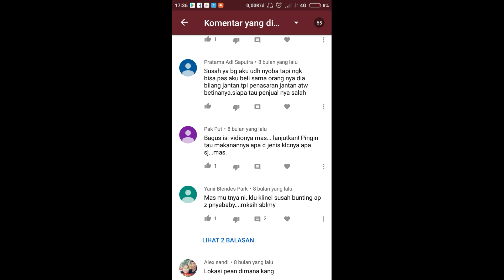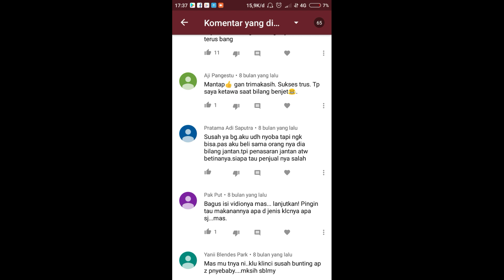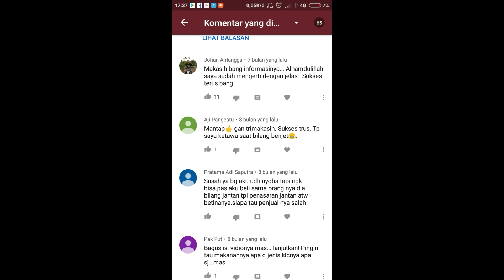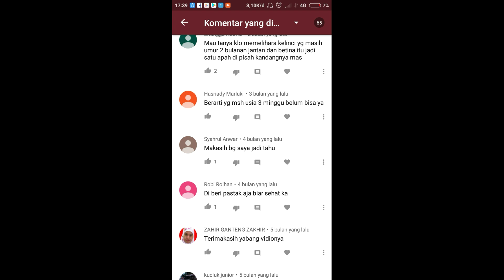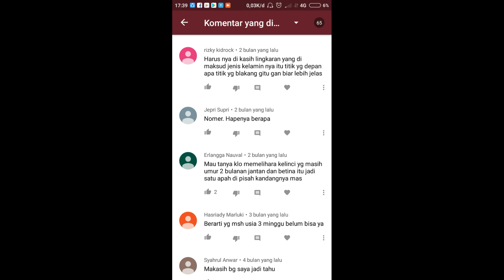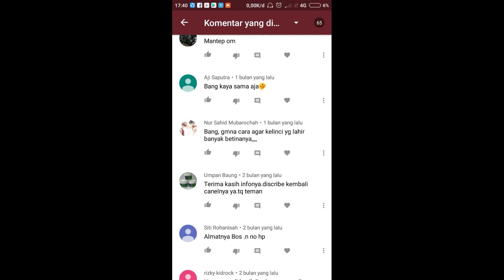Cara Mengawinkan Kelinci Usia 4 Bulan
Cara mengawinkan kelinci di usia 4 bulan gimana sih caranya,

Nah di vidio kali ini saya membagikan cara atau tips supaya kelinci mau kawin di usia yg masih 4 bulan tapi ada ke unggulan dan kekurangannya y, monggo di simak vidio ya dan selamat menonton